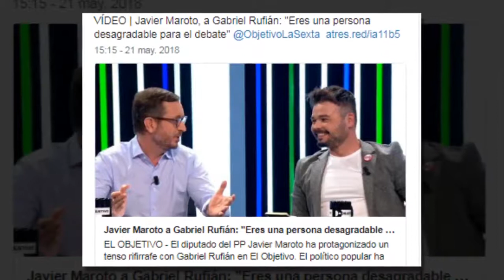Javier Maroto abochorna a Rufián delante de Ana Pastor y enciende La Sexta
Noticias de hoy: Muy amigo de copar titulares para lograr su minuto de gloria en redes, el diputado de ERC suele ser una pesadilla para sus compañeros de tertulia, pero esta vez hubo quien la paró los pies